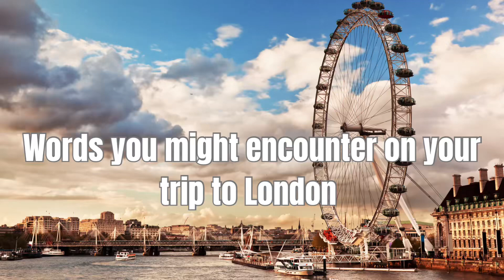Words you might hear while in London.